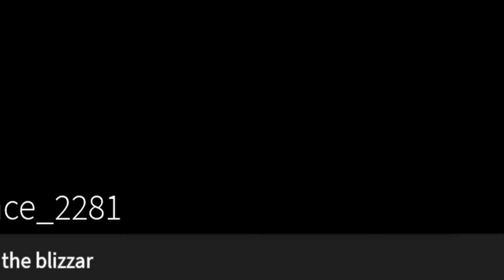wth bruh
why did i made this video